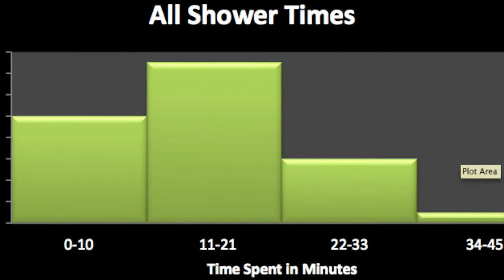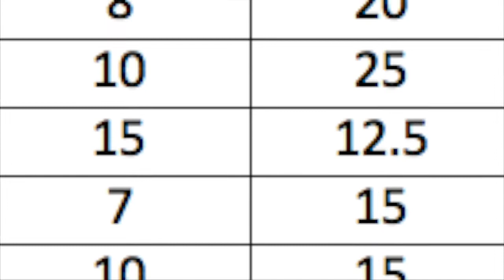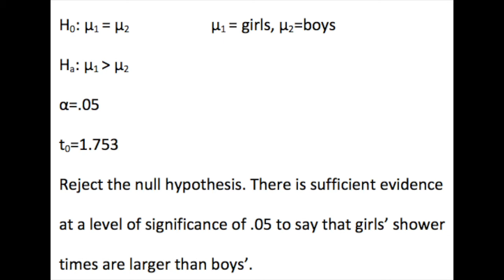AP Stats Final Project 2014 Shower Shenanigans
Newfane High School 2014 Stats Final Project for Mr.Naj's STATS class.